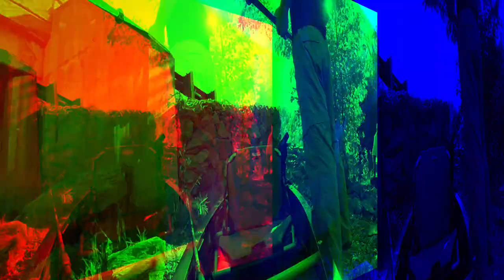The NEXT from Old Town - Afternoon Paddle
A bow-view perspective from the NEXT as we hit the water for an afternoon of paddling, fishing and a little photography.

The NEXT is lightweight, fast and comfortable, with all the space you need for gear or just kicking back and relaxing on the water.  Bottom line, paddling a NEXT is just a lot of fun.